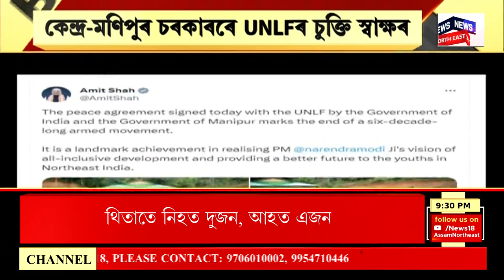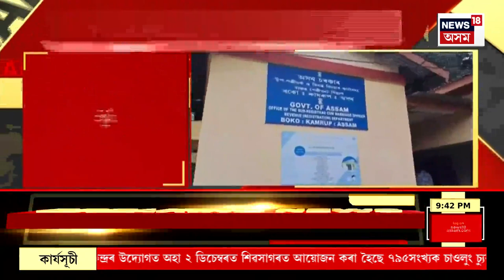Super Prime 18 : মণিপুৰী সশস্ত্ৰ বিদ্ৰোহী সংগঠন UNLFৰ যুদ্ধ বিৰতি ঘোষণা | UNLF Ceasefire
Super Prime 18 : মণিপুৰী সশস্ত্ৰ বিদ্ৰোহী সংগঠন UNLFৰ যুদ্ধ বিৰতি ঘোষণা
0:00 Intro
06:00 Darrang ত ঘোচখোৰ আৰক্ষী বিষয়া গ্ৰেপ্তাৰ